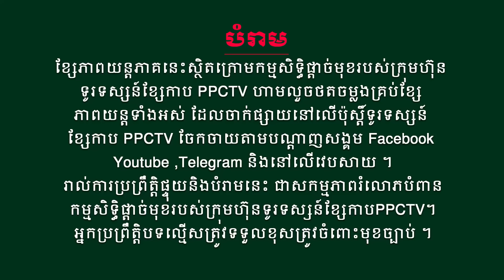រឿង៖ គុជទេពមច្ឆា ភាគទី 95